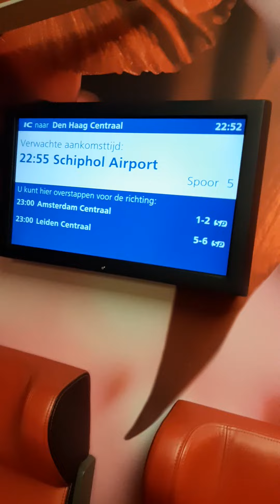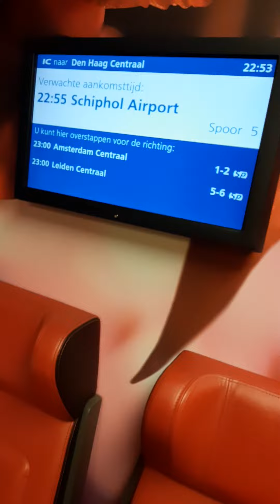eerstvolgende Station Schiphol Airport